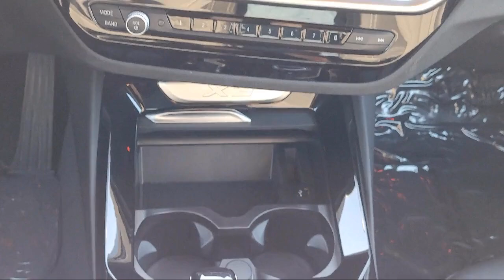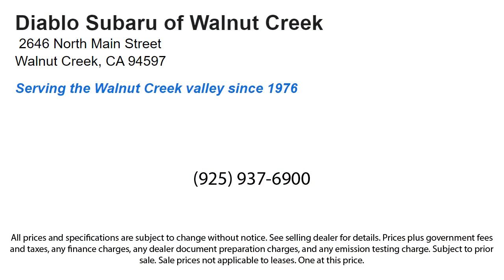2022 BMW X3 xDrive30i Walnut Creek Berkeley Oakland Fairfield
2022 BMW X3 xDrive30i Stock Number: N9M03393G Vin:5UX53DP04N9M03393.